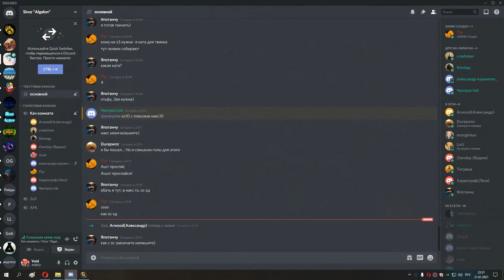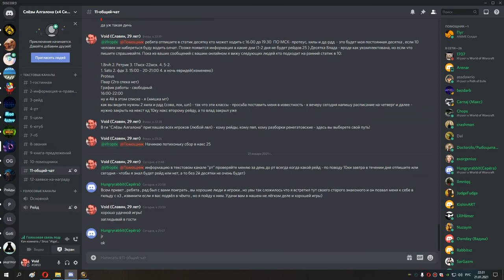155 Ос +2